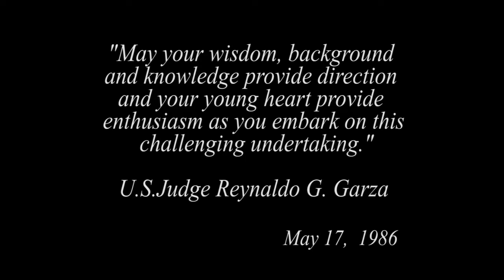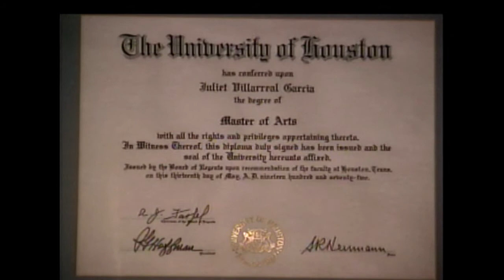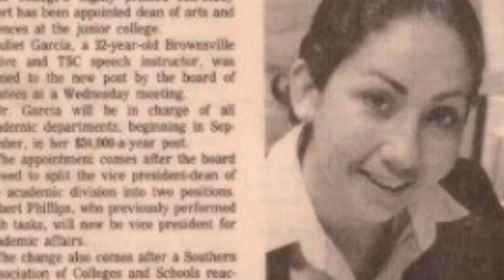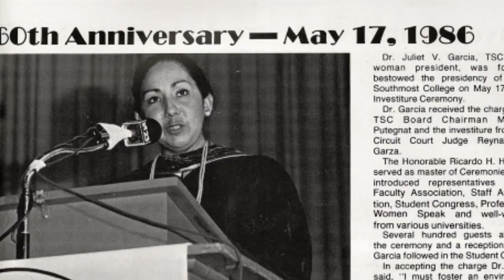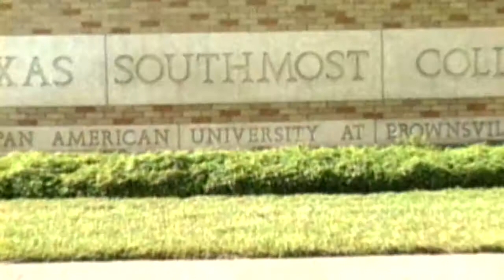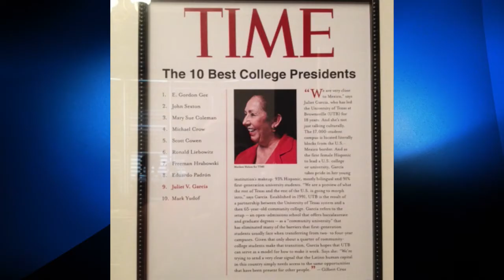Profile of Dr. Juliet V. Garcia, UTB President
It all began in 1986 when at the young age of 37 Dr. Juliet V. Garcia became the first Hispanic woman in the nation to serve as a college or university president. Take a look back at her career from college professor, dean of arts and sciences, university president to soon-to-be the executive director of the University of Texas Institute of the Americas